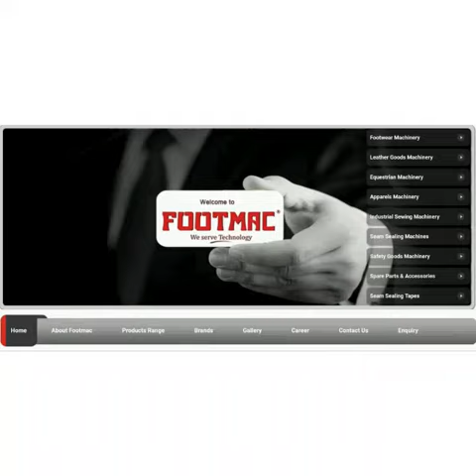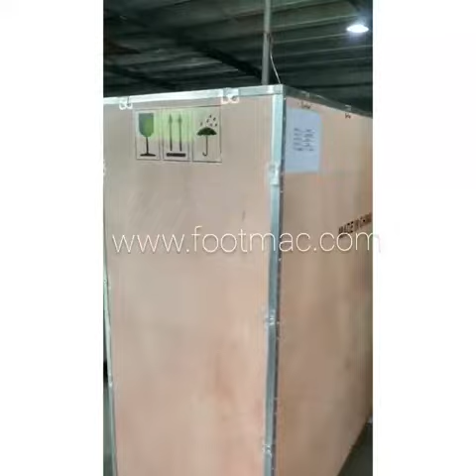Hot Air Seam Sealing Machine | Silver Fox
Hot Air Seam Sealing Machine | PPE MAKING MACHINES | COVID19 |SILVER FOX

Model No SF6001 A Complete Sealing Solution ,Low Noise, Smooth Feeding with multilevel satisfaction

FOOTMAC
150FEET ROAD, JAJMAU
KANPUR 208010 , INDIA